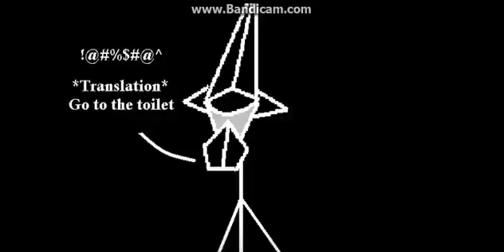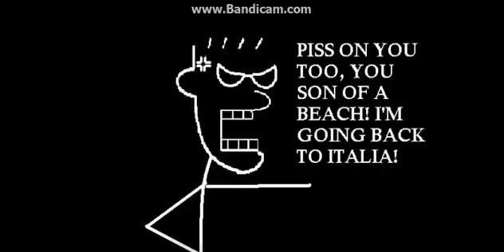The Italien Man Who Went To Malta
so i animated something

3 likes for this thanks